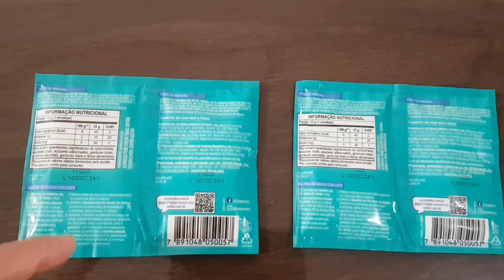ADESIVO DE GELATINA, VENHA APRENDER FAZER! - Soso e João Miguel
No vídeo de hoje vamos juntos aprender a fazer adesivo de gelatina para você enfeitar a janela do seu quarto ou o espelho do guarda-roupa, se divirta com a família, mas antes se inscreva no canal e curte lá para podermos continuar a postar vídeos educativos e divertidos.

COLA NA NOSSA QUE É SUCESSO!
o Este vídeo não contém inserção paga, todos os materiais utilizados foram adquiridos com recursos próprios.

o Canal livre para todas as idades.

o Canal verificado e administrado pelos responsáveis.

o Muito obrigado a todos que prestigiam nosso canal, beijinhos de corações.